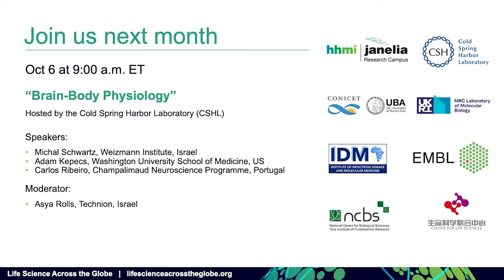"Machine learning approaches in the Life Sciences" - Discussion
Panel discussion moderated by: Sjors Scheres, MRC-LMB, UK.

Featured speakers:
John Jumper, DeepMind, UK
Gisbert Schneider, Singapore-ETH Centre, Singapore
Mihaela van der Schaar, University of Cambridge, UK